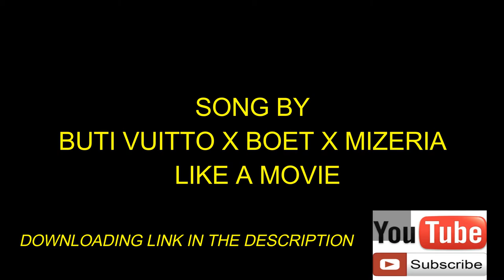REACTION TO CELEBRITY FUNNY VIDEO THE DOGG MADE quite an impression TO HIS FANS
BUTI VUITTON X BOET X MIZERIA LIKE A MOVIE SONG LINK